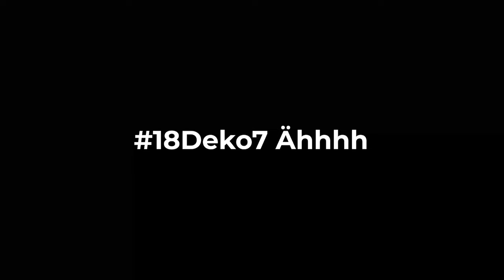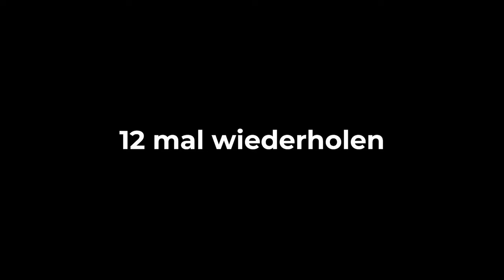How to Build levels like @culuc [German/French]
So here it is, the Aerial Gleam update! To pay homage to the original look, my goal was to have the level start with the original deco, and progressively get more intense and detailed to stay interesting.

This was a long, difficult project, but its finally done. I hope you guys like it!

I am really proud of the update's optimization; it was 90k obj when I got it, and now its actually less: 88k, so you shouldn't have to worry about my changes performance-wise. :)

Apart from a disconnected lightning bolt in a wave transition I believe all visual bugs have been fixed. If you see any don't hesitate to comment!

0:00 Info
0:07 Showcase
1:19 Subscribe